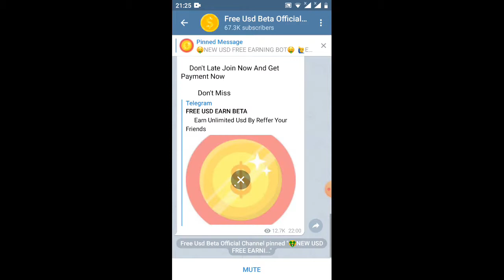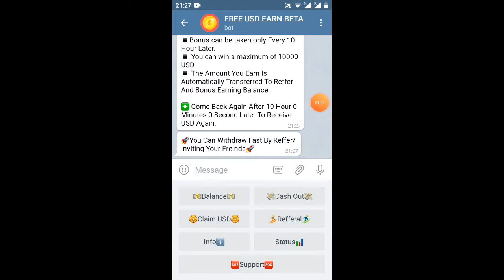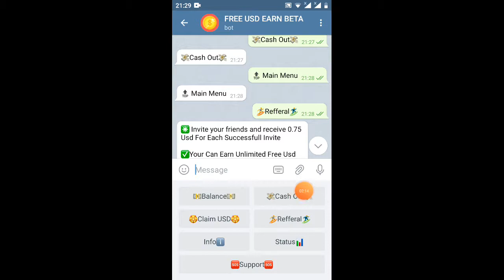hướng dẫn clam nhận 1đến~1.000$ (rút luôn)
Link ĐK